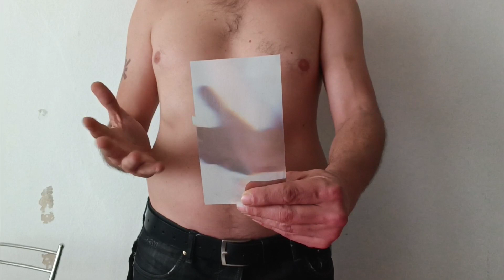Deconstruction /1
Corpo, organismo vegetale,
videocamera, foglio trasparente PET
(Polyethylene terephthalate).
Performance, 2023.

Corps, organisme végétal,
caméra vidéo, feuille transparente PET
(Polyethylene terephthalate).
Performance, 2023.

Body, plant organism,
camera, transparent PET film
(Polyethylene terephthalate).
Performance, 2023.